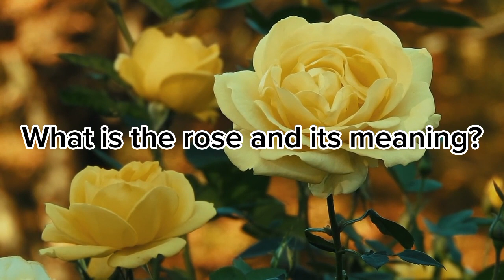How Roses represents and Symbolizes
hello guys this is how roses symbolizes in our life